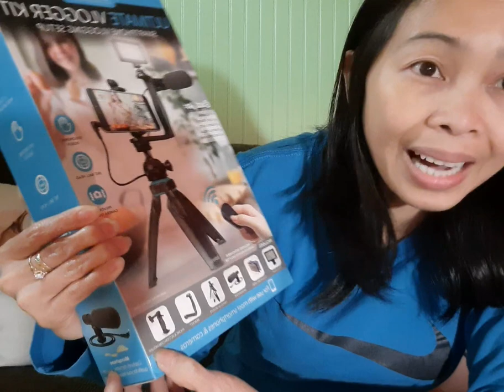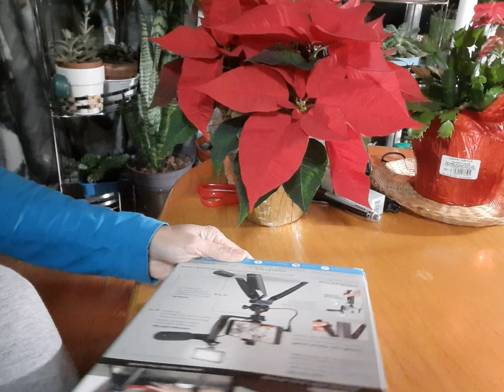TUTORIAL ON HOW TO ASSEMBLE BOWER SMARTPHONE VLOGGER KIT from WALMART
Ultimate vlogger kit smartphone vlogging setup. You must try...very handy and easy to use and easy to assemble.